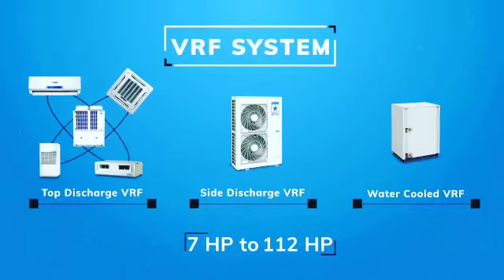Independence Day - Blue Star